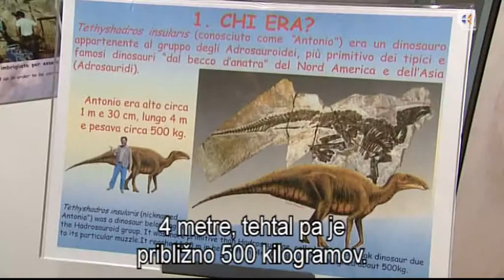Naravoslovni muzej v Trstu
(6. april 2013) Muhasto aprilsko vreme je lahko kot nalašč za obisk kakšnega izmed bližnjih muzejev.  V Trstu imajo številne zgodovinske, literarne, umetniške in znanstvene muzeje. Mi smo izbrali naravoslovnega.